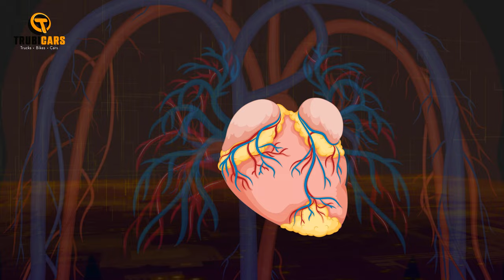How to Control Your Emotions Behind the Wheel | Tips for Safe Driving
ABOUT TRUBICARS IN CANADA & USA
We are a Canadian company whose base is in Ontario. Our service is to connect people to our local partner driving schools and instructors for driving lessons and road tests. From our website, you can book a driving lesson appointment with an instructor that will make you feel comfortable while you are learning how to drive. Whether you need training in driving trucks, car, taxi, or bike to obtain a license, our partner schools and instructors will help attain that goal for you.
Trubicars specialists work with students to find the right driving school, based on budget and individual needs. Our services are 100% free for students searching for the best driving schools in their location. Trubicars is here to help you narrow down your options based on several factors, such as your budget and your personal preference for an instructor. We can match you with a driving teacher in your own language, or one who possesses the unique qualifications you're looking for.
BOOKING THROUGH TRUBICARS
When you make a booking through us, the service’s contract will just be between you and the partner driving school, and this will be formed only when we have sent you the confirmation email. You also have to provide us with your correct telephone number and address in detail so your instructor will not get lost with your location.